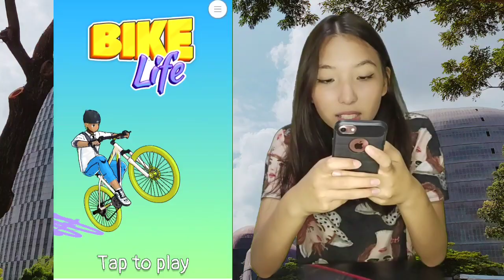Bike Life Game Gameplay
Hi it's Michi Here's the Bike Life! Game Gameplay Walkthrough by Bad Idea available on android and iOS devices
Ride your bike with style across traffic and pedestrians!
Can you keep your wheelie going while stylishly avoiding cars and pedestrians in the street?
Join the bike life and become the most skilled rider the world will ever know!